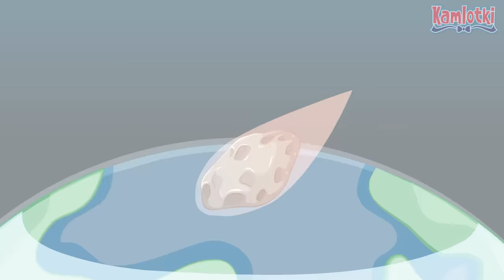Kazio i POPULARNE DINOZAURY dla dzieci - Bajka edukacyjna dla dzieci 🌴 Znane dinozaury po polsku 🌴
Popularne dinozaury dla dzieci. Bajka o znanych dinozaurach. Film edukacyjny na Dzień Dinozaura.

0:00 Popularne dinozaury dla dzieci - bajka o dinozaurach
0:33 Kazio bawi się dinozaurami z Dziadkiem
1:30 Kazio opowiada o dinozaurach - dinozaury, plezjozaury, pterozaury
2:17 Znane dinozaury dla dzieci - tyranozaur, triceratops, parazaurolof, brachiozaur, ankylozaur
4:24 Mama woła na obiad
5:22 Dinozaury roślinożerne
5:45 Dinozaury mięsożerne
6:09 Czym są skamieniałości i jak powstają
6:55 Dinozaury są jajorodne
7:41 Zauropody
8:37 Czy welociraptor miał pióra
9:05 Tyranozaur rex
9:57 Do czego służył grzebień parazaurolofa
10:38 Triceratops i inne ceratopsy
11:10 Czym się różni pteranodon od pterodaktyla
11:50 Jak wyginęły dinozaury
12:50 Dziadek powtarza nazwy dinozaurów

Muzyka: Janusz Piątkowski
Piosenki wykorzystane w filmie:
"IJO, IJO, IJO" - Kamlotki
"BIAŁE KRÓLICZKI" - Kamlotki

Bajka edukacyjna "Dinozaury" to wspaniały film dla dzieci, który z pewnością przyciągnie uwagę nie tylko maluchów, ale również ich rodziców. W odcinku dzisiejszym, Kazio zaprasza dzieci w magiczną podróż po świecie dinozaurów, gdzie poznamy tajemnice prehistorycznych zwierząt. Przedszkolaki dowiedzą się, że dinozaury wyginęły już miliony lat temu i że nie ma na świecie żadnego człowieka, który mógłby je zobaczyć na żywo.

Film ten jest nie tylko edukacyjny, ale również bardzo zabawny. Piękna grafika i animacje z pewnością wciągną dzieci w świat prehistorycznych stworzeń. Bajka edukacyjna "Dinozaury" to doskonała rozrywka na każdy dzień a poznawanie tajemnic dinozaurów w towarzystwie Kazia to świetny sposób na wspólne spędzanie czasu z dzieckiem.

Kazio serdecznie zaprasza na wspaniały film edukacyjny o dinozaurach dla dzieci. Zachęcamy do obejrzenia go na kanale Kamlotki na YouTube, gdzie można go oglądać online w dogodnym dla siebie czasie. To idealny sposób na poszerzenie wiedzy Twojego dziecka o prehistorycznych stworzeniach, które kiedyś zamieszkiwały naszą planetę

Popularne dinozaury dla dzieci to takie gatunki, jak Tyranozaur, Triceratops, Stegozaur i wiele innych. Te dinozaury są bardzo interesujące dla dzieci i stanowią częsty temat zabawy, nauki i rozrywki. Bajki o znanych dinozaurach to dobry sposób na przekazanie informacji o dinozaurach dla dzieci. Bajki te opowiadają o przygodach dinozaurów, ich zachowaniach i zwyczajach. Nasz film edukacyjny na Dzień Dinozaura to dobry sposób na zapoznanie dzieci z dinozaurami. Taki film może być też dobrym narzędziem edukacyjnym dla nauczycieli i rodziców, którzy chcą nauczyć dzieci czegoś nowego o prehistorii.